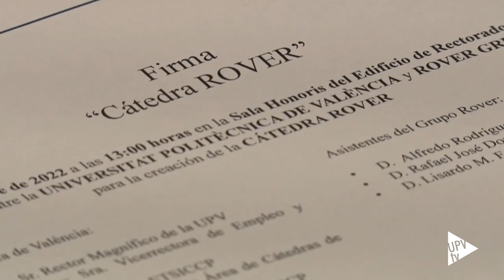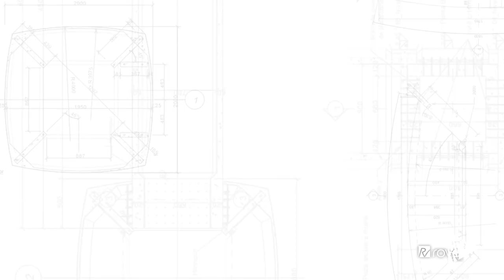Cátedra Rover - Noticia @UPVTV; 23-12-2022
La Universitat Politècnica de València (UPV) y la empresa Rover han puesto en marcha la Cátedra Rover de la UPV, con el objetivo de acercar el mundo de la empresa al alumnado de Ingeniería Civil e Ingeniería de Caminos. Pepe Capilla, rector de la UPV y Alfredo Rodríguez, presidente de Rover, han firmado el convenio de creación de la Cátedra, junto a representantes de ambas entidades.